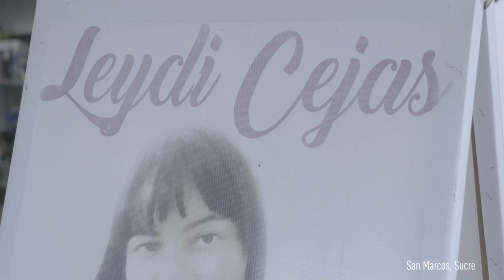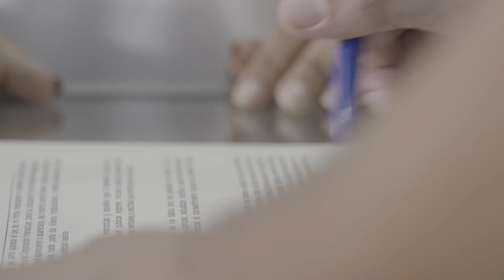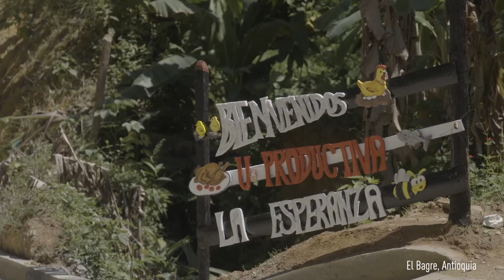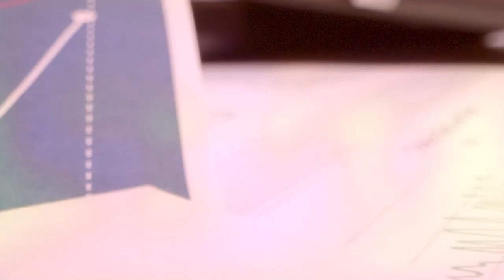Programa completo 8 de julio 2022 - [Negocios en Tm] ®